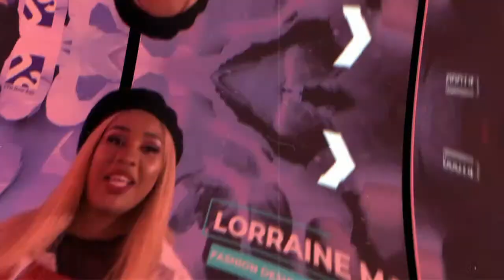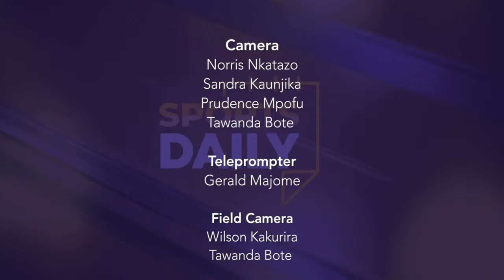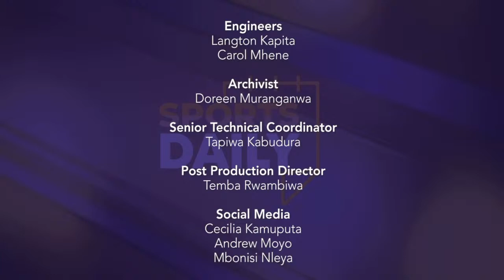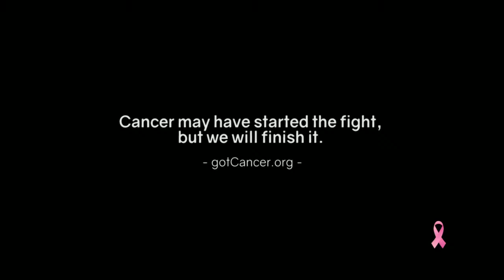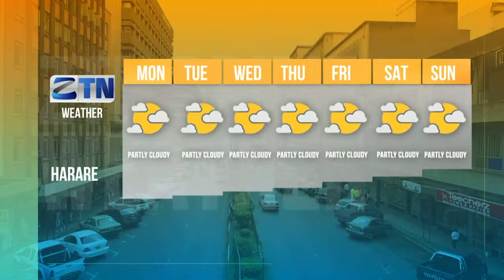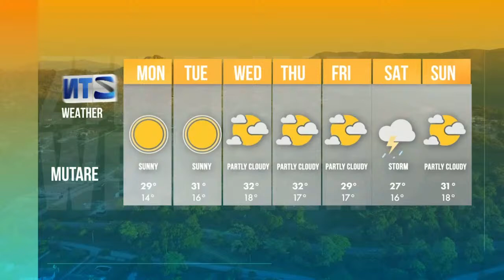ZTN Monday Broadcast- 16 November 2020